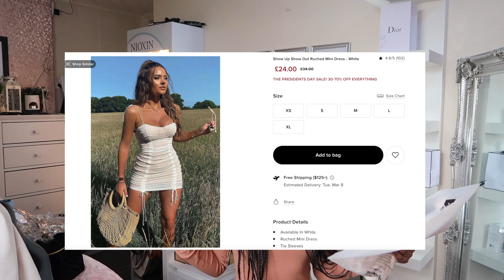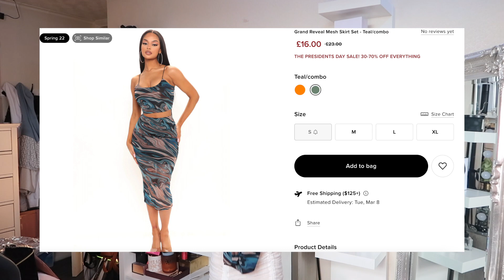HUGE FASHION NOVA TRY ON HAUL (DRESS+SET+BODYSUIT+CARGOS & MORE) TADIWA MADANHI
LINKS

Hey everybody! hope you enjoy todays HUGE FASHION NOVA TRY ON HAUL (DRESS+SET+BODYSUIT+CARGOS & MORE) video